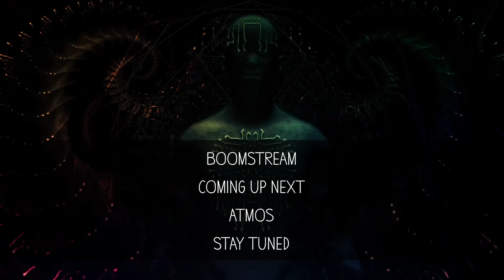Boom Festival: Code Therapy @ Boomstream 2021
CREDITS

Directed by
PAULO PRAZERES

HUGO FOLGADO

Camera Operators
HUGO FOLGADO
JOSÉ RATO
MIGUEL HORACIO
MIGUEL MANSO
JOANA MARQUES

Drone Operator
LUÍS GRACIANO

Camera Assistant
MÁRCIO PRATAS

DIT
RAFAEL FONSECA

ANTÓNIO FORTE

Editors
ANTÓNIO FORTE
PAULO PRAZERES
CLÁUDIA DE OLIVEIRA
RAFAEL FONSECA
JC MARCOS

3D Integration
DATAGRAMA VISUALS
REM VISUALS

DATAGRAMA VISUALS
DELTA PROCESS
THE VOID

Thank you to UNITE - Let the Music Unite Us for supporting and streaming this content, and for continuing to spread a message of love and unity to the psychedelic community in times of pandemic.

Muito Obrigado/a.